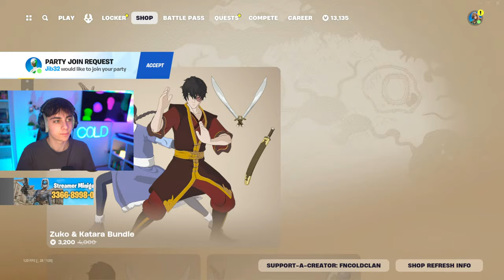🔴*NEW* AVATAR UPDATE in FORTNITE! (Season 2 LIVE NOW)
🔔 Use Creator code "FNCOLDCLAN" in the Fortnite Item Shop!

📝- Please keep it family-friendly at ALL times in the chat!